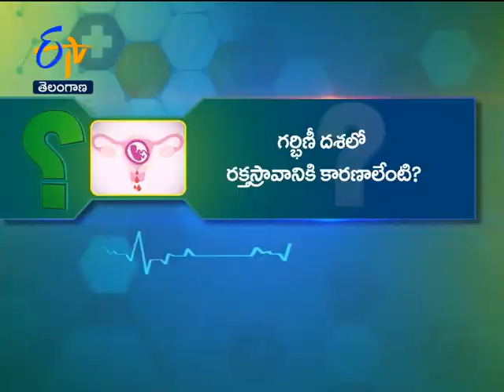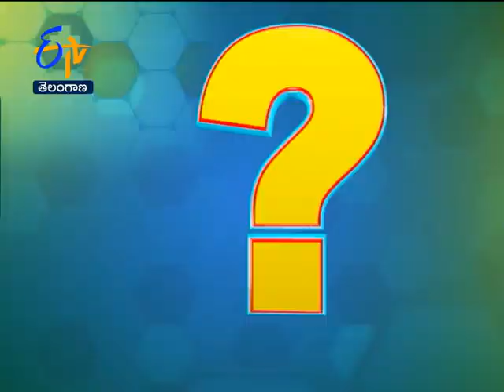Bleeding During Pregnancy | Health Tip | Sukhibhava | 29th December 2021 | ETV TS